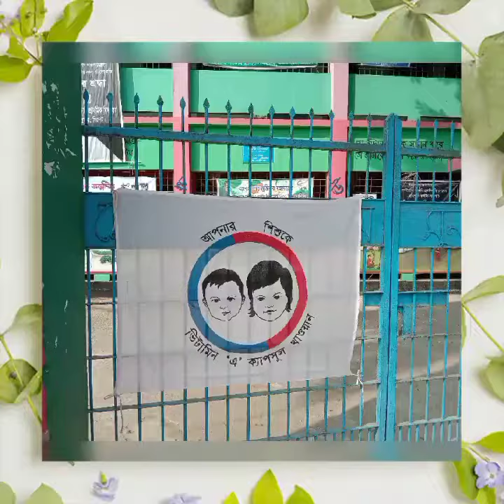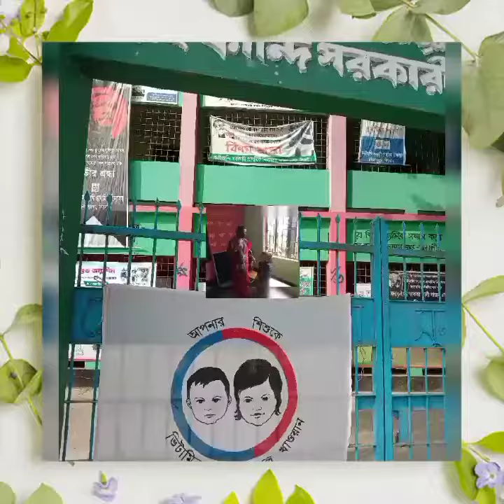জাতীয় ভিটামিন-এ প্লাস কেম্পেইন-২১